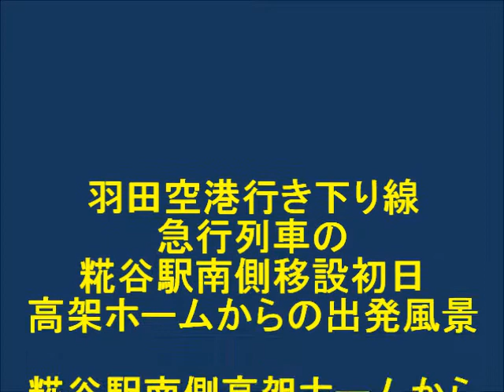移設後の糀谷駅2番南高架ホーム20121007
糀谷駅2番線南高架ホーム2番線南側高架ホーム移設初日の下り線列車発着運行風景
1　京急蒲田駅2階高架橋から出発した下り線の糀谷駅南側移設初日の高架ホーム到着まで
2　羽田空港行き下り線の急行列車の糀谷駅南側移設初日高架ホームからの出発風景